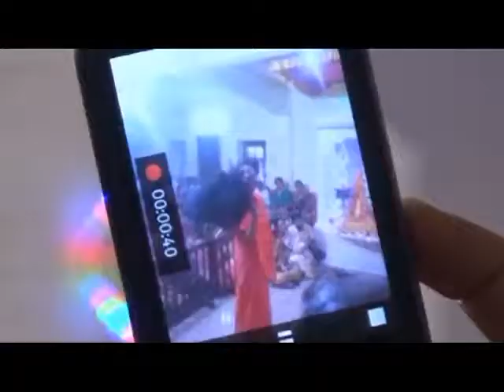KALI PUJA 12. 11. 15 (PART- 2)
KALI   PUJA 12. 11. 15